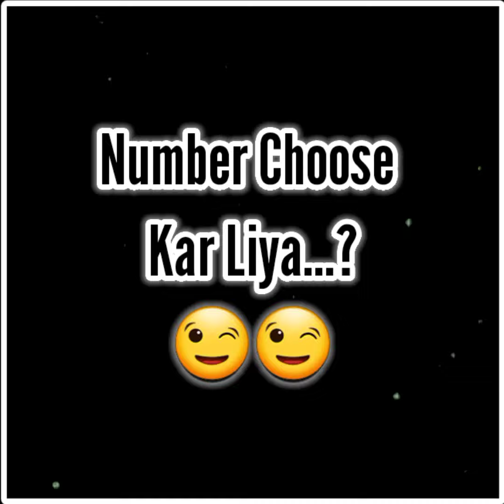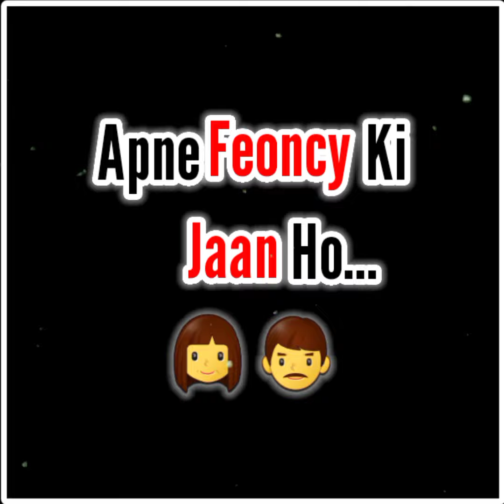Ap Kis Ki Jaan Ho 😍😘| Choose one Number | Choose Alphabet | Fun Maza LOVE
✔ Video Topics 👇

1. Choose One Number
2. Choose One Alphabet
3. Crush
4. Love
5. Parents
6. Behen
7. Bhai
8. Friends
9. Love Game
10. Quiz
11. Ek Number Select Kro
12. A to Za
13. Fun Maza Love

Share our Video with Friends on Whatsapp status, Facebook Status, Instagram Story etc for Entertainment 😉...!